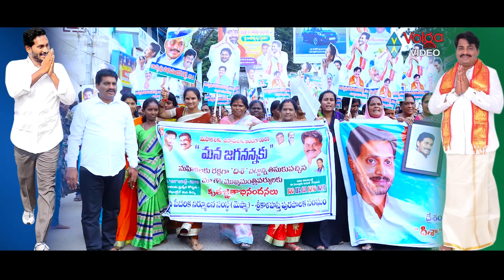Y.S Jagan | Amma Vodi Pathakam Full Video Song | M.M Srilekha | Nagesh Yanamala | Volga Videos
Y.S Jagan | Amma Vodi Pathakam Full Video Song

Producer: Sri Biyyapu Madhusudhan Reddy,
Singer: M.M Srilekha,
Koras Singers: Sri Kavya Chandana, Aparna Nandan, Srija, Naada Priya, Hani, Swiya, Rachita,
Keyboard Programmer: Kalyan,
Song Final Mixing & Master: Ramji,
DOP & Editing: Suresh Rathod.